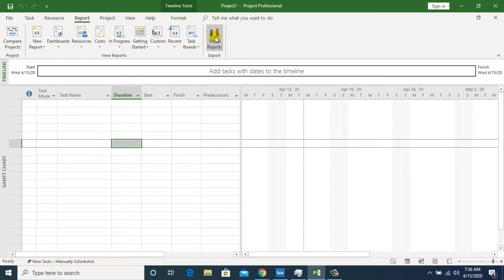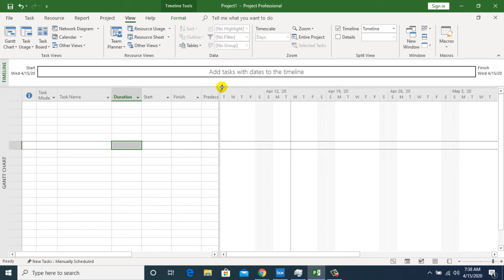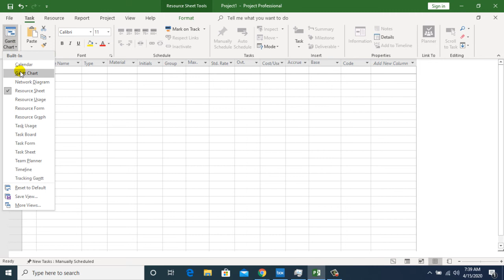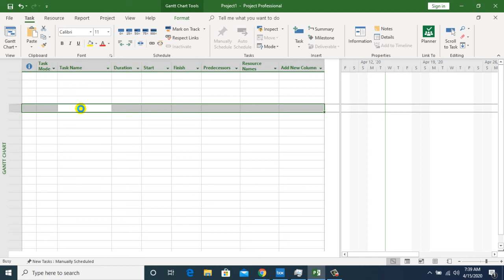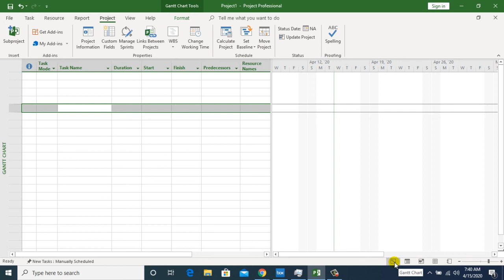1. (Updated) Know and Understand the MS Project User Interface | Microsoft Project Bangla Tutorial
I have the updated user interface video because the quality of the last uploaded video was poor. So if you want you can check this video. This ms project tutorial is delivered in Bangla.

Chapters:
00:00 Intro
00:18 Project Related Tabs
03:00 Views, Tables, Forms